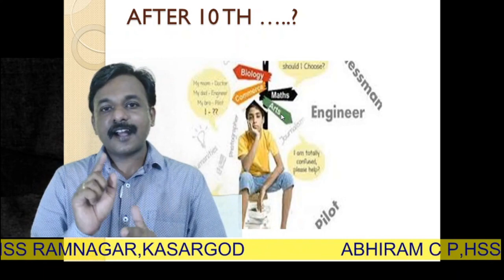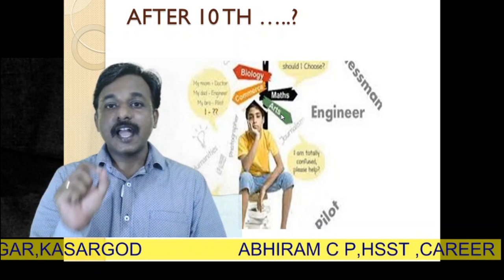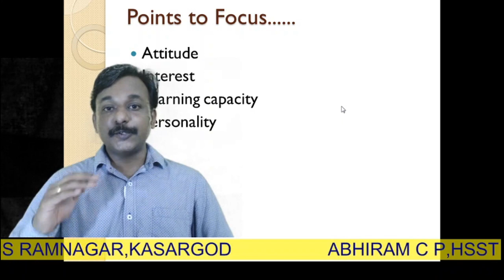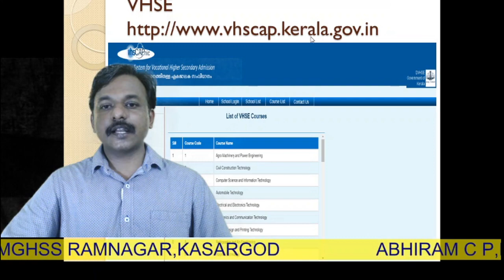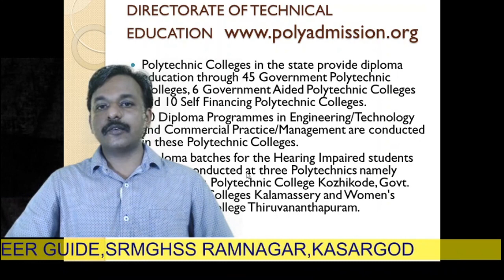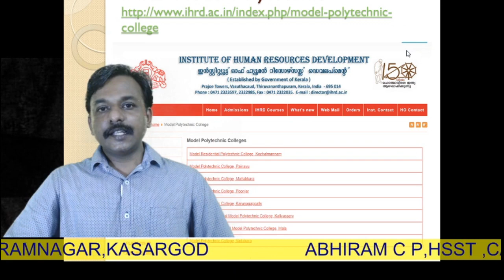Career Guidance|AFTER SSLC/+2|സംശയിക്കേണ്ട !! ഇനി എന്ത് ?|2020 LATEST UPDATES|ഇത്രയധികം സാധ്യതകളോ !!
Career Guidance Tips.. LOCK DOWN SHOULD NOT BE A BARRIER FOR ATTAINING YOUR GOALS..Now we are the survivors of this COVID world. Many students are CONFUSED about their FUTURE PATH!
Don't worry ,there are many many ways in front of you  and i am here to guide you.